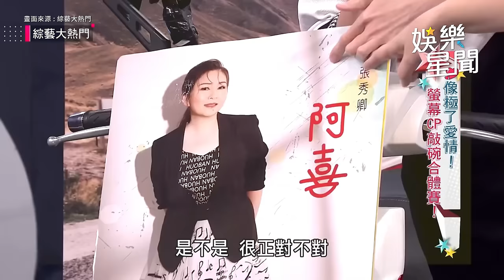超爆笑！吳宗憲 張秀卿 糾纏多年的愛恨情仇 兩人鬥嘴笑料不斷！🤣｜綜藝大熱門 Hot Door Night｜三立娛樂星聞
★訂閱【女孩要幹嘛】甜寵浪漫戲劇看到飽